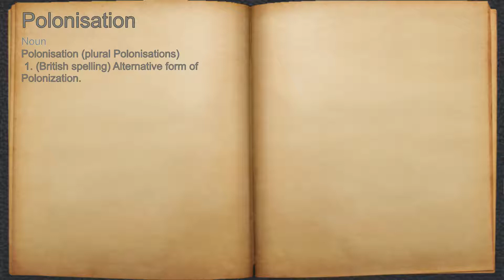What does Polonisation mean?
A spoken definition of Polonisation.

Intro Sound:
Typewriter - Tamskp